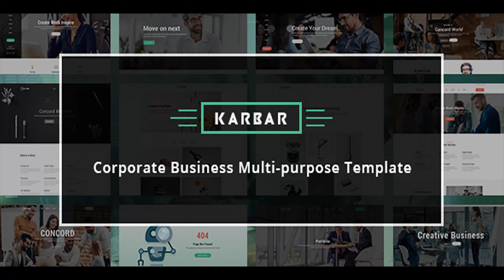Karbar - Multipurpose Bootstrap4 Template | Themeforest Website Templates and Themes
Karbar – Multipurpose Bootstrap4 Template is the most responsive and highly flexible HTML template based on Bootstrap 4. The creative design of Karbar is absolutely perfect for web designers, graphic designers and anyone with a creative mind. Karbar – Multipurpose Bootstrap4 Template is most vibrant, luminous, and super accessible template with the pixel perfect design, smooth animation and fast page loading option. With this responsive design, you can easily attract your audience, along with the responsive video. This dynamic design ensures the smoothest and animated transitions and effects on the website. Actually everything in it makes it fully interactive and offers visual appeal. Easy to CustomizeMoreover, there are 10+ Unique Homepages, Total 60+ Pages, and Elements Pages. The complete customization is on your hand. You will have total control over every element of your creative and professional website. However, it offers Ajax Contact Form, Google Maps, 600+ Google Web Fonts, and as well as, Icofont & Bicon font. Karbar is user-friendly that’s why easy to use for any technical or non-technical. We developed it followed by W3C Clean Markup. It is additionally well documented. A complete package Whether you are a creative person or a corporate identity, purchase Karbar – Multipurpose Bootstrap4 Template for your agency, business, company, individual or agency’s portfolio, product selling or service related websites. Purchase once and get life-time free updates. As well as, it has cross-browser optimization, that’s why perfectly works on all device and web-browser. Try out this exceptional & elegant template today and feel the difference! Main features: 01. 10+ Unique Homepages 02. Total 60+ pages 03. Elements page included 04. Html5 & Css3 05. Responsive Design 06. User Friendly Code 07. Clean Markup 08. Creative Design 09. Cross Browser Support 10. Dynamic Contact Form 11. Powered With Bootstrap4 12. Used Icofont & Bicon 13. Google Font 14. First Page Loading 15. Easy to customize 16. Make with sass 17. Smooth animation 18. Responsive Video 19. Pixel Perfect Design 20. Well Documented 21. Google Map 22. We have a dedicated team to provide you the best support. Create A Ticket here if you need any support for the item purchased. Have a question? Need clarification?